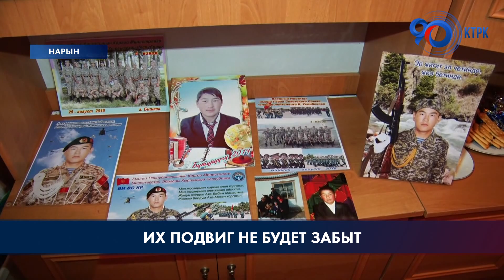Бейкута Алмаз уулу проводили в последний путь в его родном селе Эчки-Баши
В ходе вооруженного конфликта на кыргызско-таджикской границе погибли 5 военнослужащих, уроженцев Нарынской области. Среди них был и старший лейтенант Бейкут Алмаз уулу. Его сегодня проводили в последний путь в его родном селе Эчки-Баши. Героически погибший при защите Родины, навсегда останется в памяти народа.